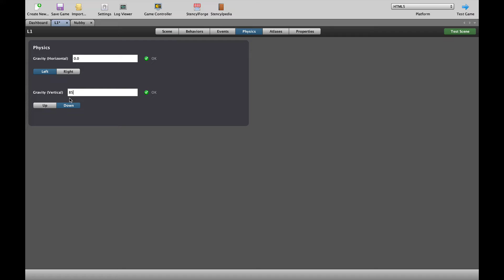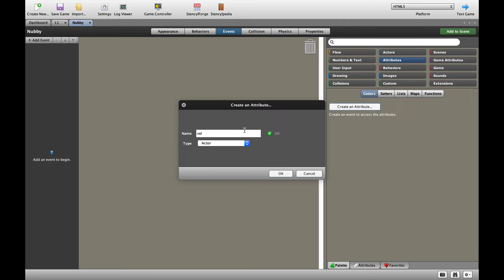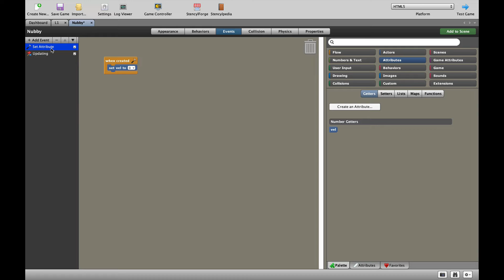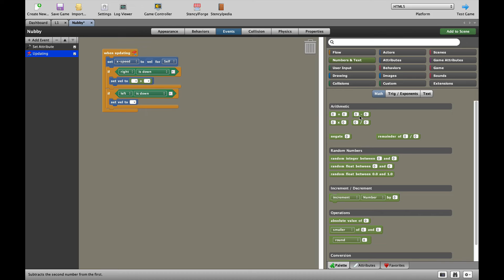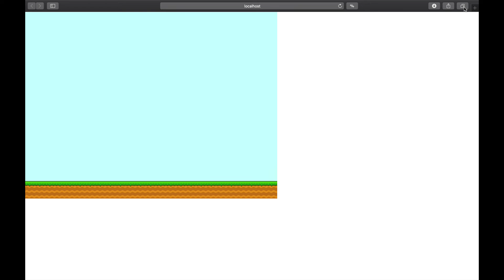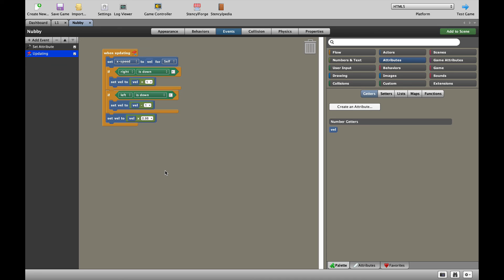Stencyl Quick Tutorial 2 - Character Movement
You're making a game, but you really need to control your character to get the game started. We use simple attributes and the Input blocks to get our character moving.